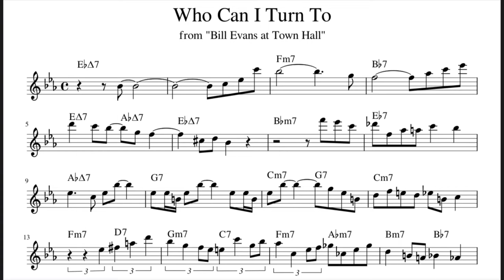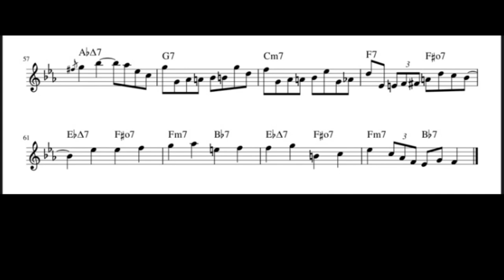Who Can I Turn To - Bill Evans Transcription ("Bill Evans at Town Hall")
I love this standard.